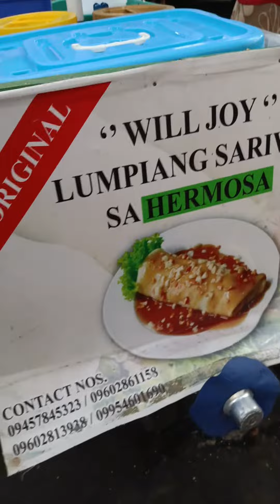Fresh Lumpiang Sariwa sa Kalye ng Hermosa Tondo Manila